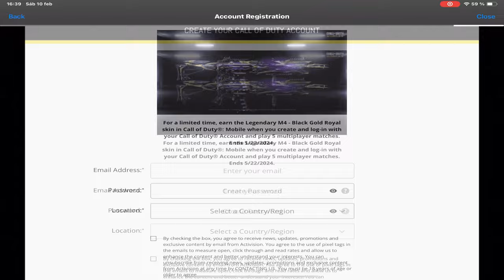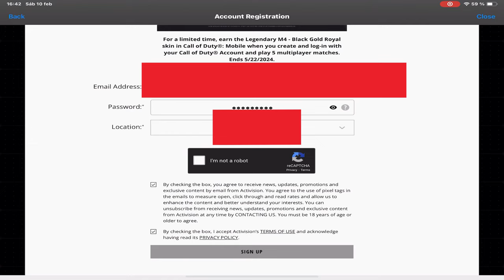COMO VINCULAR TU CUENTA Y TENER TU M4 LEGENDARIA GRATIS | COD MOBILE